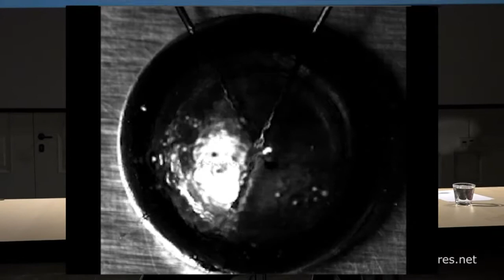Kavitacija, nastajanje in implozije mehurčkov [2018]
Matevž Dular, Fakulteta za strojništvo, Univerza v Ljubljani
Moderatorka: Anja Čuček
Snemanje: Videolectures.net

Kavitacija, nastajanje in implozije mehurčkov zaradi znižanja tlaka, se pojavlja v več procesih, kot bi si sprva mislili. Je razlog za pokanje členkov v prstih, v vodnih strojih povzroča vibracije, padec izkoristka in erozijske poškodbe, ključnega pomena pa je tudi pri načrtovanju raketnih motorjev na tekoče gorivo. Kljub temu, da so se s kavitacijo ukvarjala zveneča imena, kot so Newton, Euler in Rayleigh, ostaja nepojasnjenih še veliko vprašanj, na primer kako sploh pride do nastanka mehurčka, gre v večji meri za ekspanzijo plinov ali za uparjanje, kakšni so tlaki in temperature ob imploziji mehurčka, kakšno je sosledje dogodkov, ki ob kolapsu mehurčka privede do poškodbe bližnjih površin…

V zadnjih letih nam napredek merilnih in numeričnih metod omogoča vse bolj natančen vpogled v ozadje tega pojava in če smo prej na kavitacijo gledali kot na škodljiv pojav, jo zdaj začenjamo izkoriščati – na primer pri čiščenju površin, za pospeševanje kemijskih reakcij, pri razbijanju ledvičnih kamnov, čiščenju voda, pa vse do priprave okusnejšega piva.